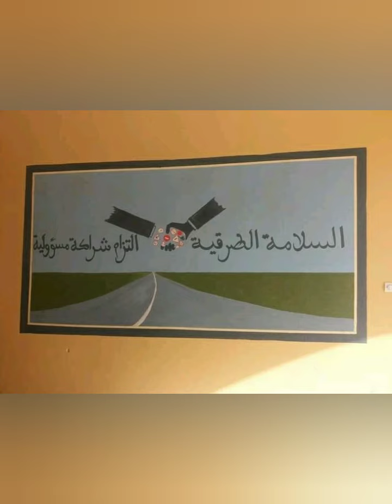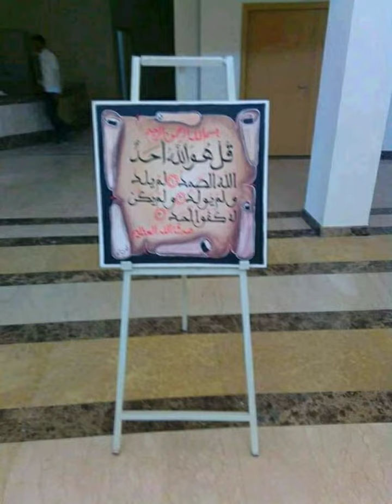8 février 2021